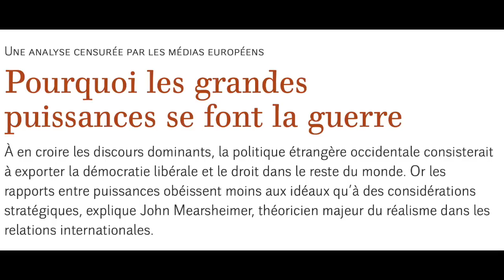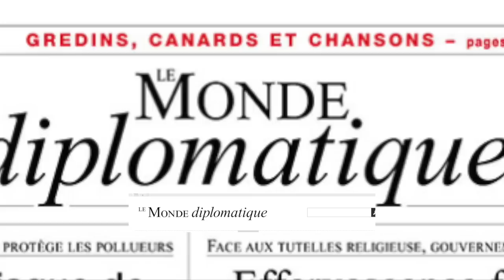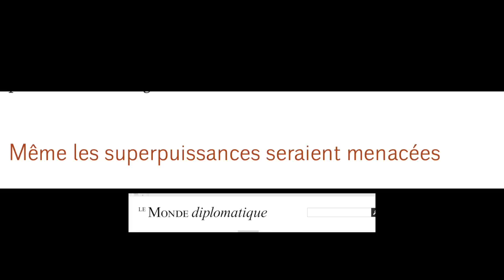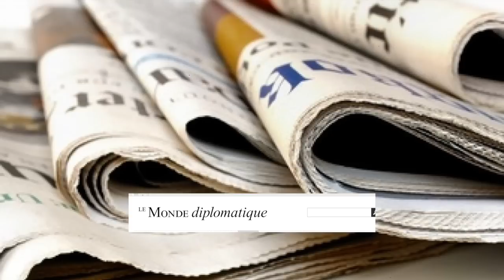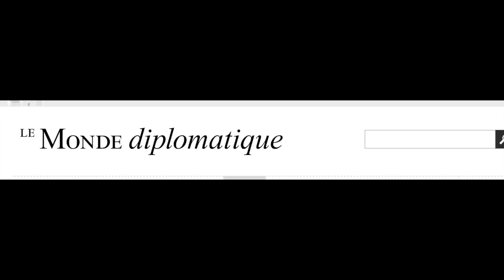Une analyse censurée par les médias européens : Pourquoi la guerre entre les grandes puissances ?